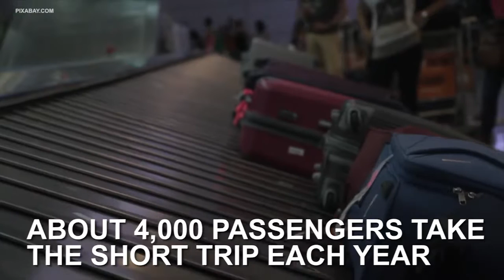The world’s shortest international flight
The world’s shortest international flight isn’t even long enough to take a quick nap